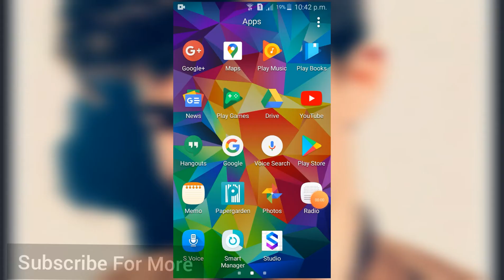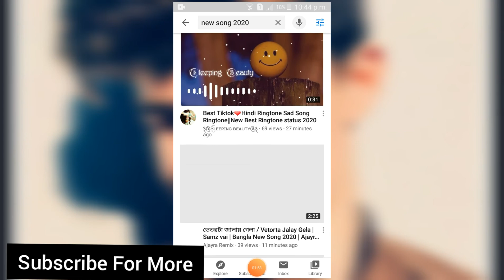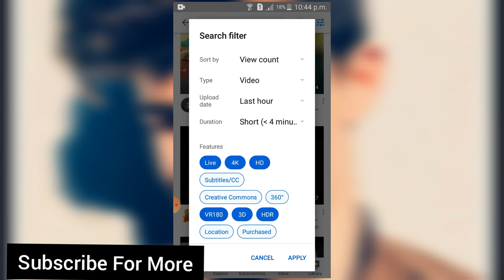WHY YOUR YOUTUBE CHANNEL & VIDEO DO NOT IN SEARCH RESULT || PROBLEM SOLVED BY Msk Tech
• OUR YOUTUBE CHANNEL CATEOGRY

" SCIENCE & TECHNOLOGY "

" SCIENCE & TECHNOLOGY "

AFTER WATCHING THE VIDEO COMMENT
               BELOW ON VIDEO
   WAIT FOR LATEST UPDATES

               BELOW ON VIDEO
   LATEST UPDATES NOTIFICATION